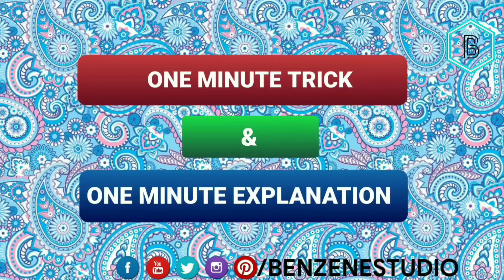Embryonic Development Trick NCERT🔥🔥🔥🔥| One MINUTE TRICK for neet biology